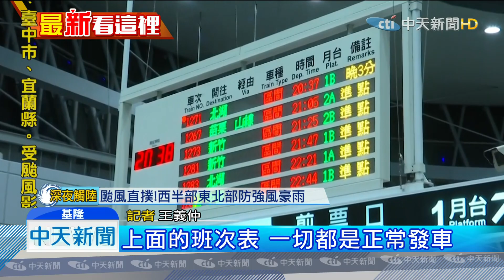20190809中天新聞 高鐵擠爆！ 台中以北9日停駛 旅客晚間搶搭車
8號晚上台中高鐵站以北車站，滿滿都是人潮，因為高鐵宣布9號台中站以北，將全天停止營運，讓不少民眾趕著提早到晚上搭車另外基隆也開始出現明顯雨勢，台鐵宣布部分列車，也將停駛。